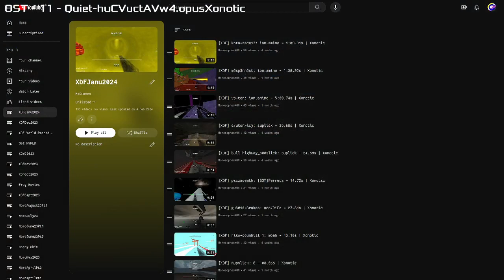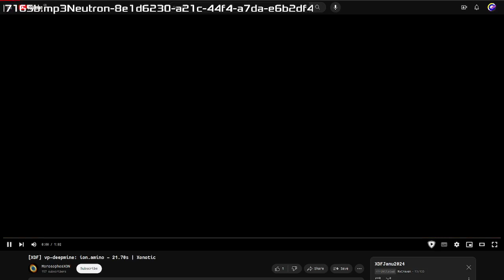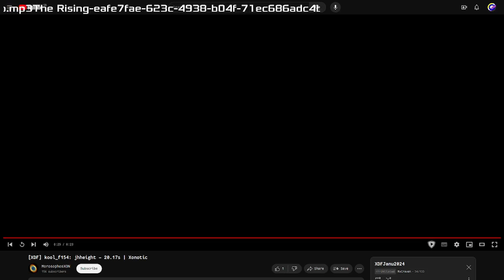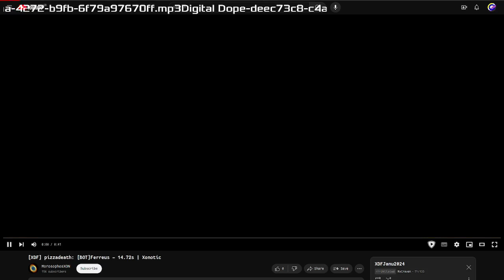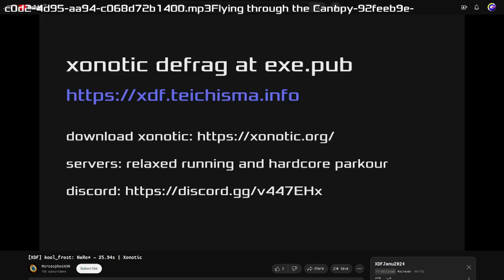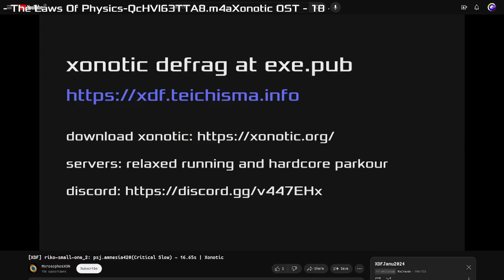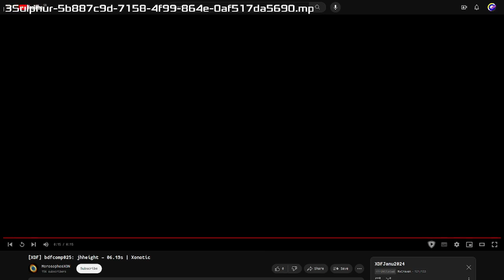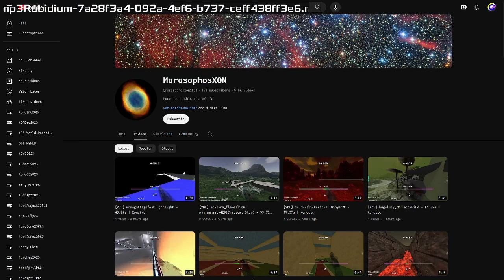January 2024 World Record Recap | Xonotic DeFraG World Record History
A great month to kick off the new year! Looking forwards to what more is to come :3

Timestamps:
00:00 Intro
01:47 Recommended Records
14:00 The rest of the Records